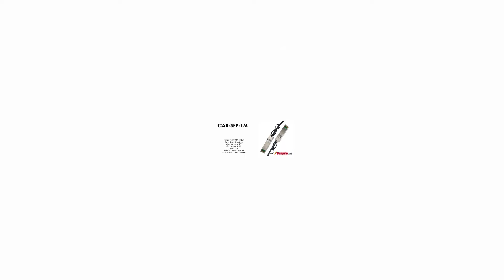CAB-SFP-1M | Cisco Compatible Copper SFP Interconnect 1m Cable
Cisco Compatible Copper SFP Interconnect 1m Cable